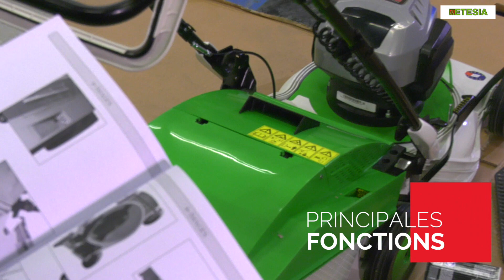ETESIA - Mise en service de la nouvelle tondeuse à batterie N-ERGY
Mise en service de la nouvelle tondeuse à batterie N-ERGY d'ETESIA
Découvrez les différentes étapes de la mise en service et les principaux atouts de la nouvelle tondeuse PABCTS
Tondeuse multi-fonctions : mulching, fauchage et ramassage.
Ecologique et économique :
Alimenté par un moteur électrique 82Li Series Briggs & Stratton sans balais DC
Autonomie : Jusqu'à 30mn avec 1 batterie/1h avec 2 batteries
Puissance : 1.5 kW